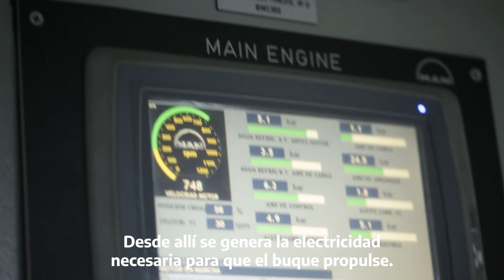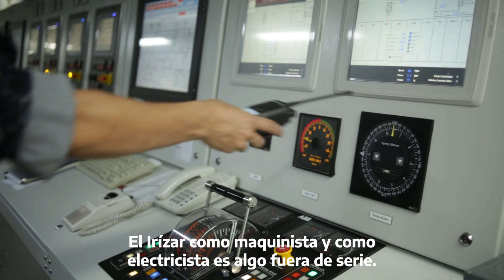LA PROPULSIÓN DEL IRÍZAR DESDE ADENTRO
Desde la sala de máquinas del Rompehielos ARA "Alte. Irízar", los tenientes Gabriel Cativa y Gastón Cáceres, hacen un breve recorrido por el lugar más importante para la propulsión del barco.

Además, cuentan qué significa para ellos ser parte de esa cubierta.